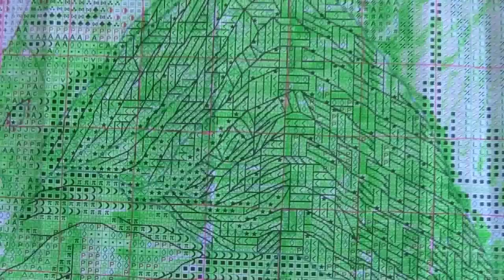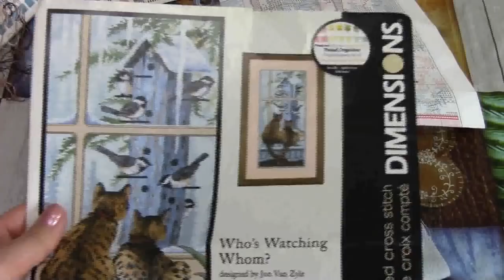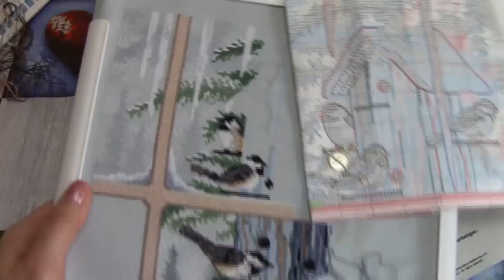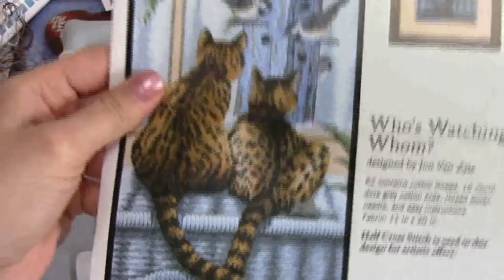Вышивка/Буцила "Ангел с ягненком"/ДИМ "Кто за кем наблюдает"/Риолис "Коты"